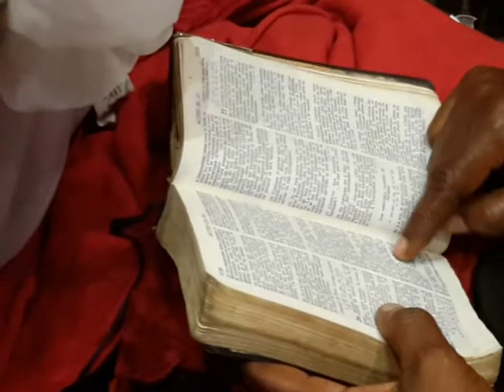Deux réalités physique et spirituelle